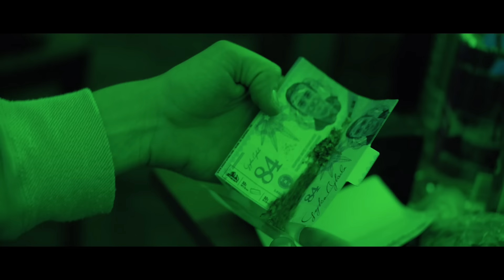Drill - Popeye feat. Bvana Iz Lagune (Official Video)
Drill - Popeye (feat. Bvana Iz Lagune)

Artist: Drill
Title: Popeye
Label: Wudisban Records
Album: Ribolov z dinamitom
Recorded: Studio Komora, Seksi Entertejment
Year: 2018

Directed & Edited by: Matej Simčič
Colour: Matej Simčič, Miha Belcijan
Director of Photography: Miha Belcijan
Camera: Miha Belcijan, Matej Simčič
Production Assistants:Bor Kiswarday, Matej Zupan
Screenplay: Andrej Bučar, Goran Hrvaćanin, Matej Simčič
Animation: Om Design

Lyrics:

Gojko Ajkula skit

Pipam doer skank štiriindvajset sedem tko ko Popeye,
a najraje zmotam že navsezgodaj,
doro vutro, še en zapušen morgen,
poštarji zavohajo mi skank preko polken.
Ko se v pekarni prvi kruh peče,
prvega rešim še preden se umijem in oblečem.
Rana ura, kush koma, ko ma nor okus mona,
na brzino fjek zrolam, wake and bake smola.
Dan začnem rad u izi, brez slabih misli,
skank je v Ziggi rizli, v zraku natural mystic,
še od časov ko sm fumal bakle pri gostinski,
in na pomorski šoli, ko zjutraj hotli so dim vsi.
Uke mam ko po delu varilci,
ko drobim si z drobilci, ne z roko tako ko klinci,
neko doro vutro, ko jutranjke gorijo,
ta gre za vse ki kadijo škenk takoj ko se zbudijo, mona..

HOOK:
Pompaj, pompaj, samo pompaj, pompaj,
pipamo zeleno tko ko Popeye, Popeye,
navsezgodaj, motaj, pohaj, rolaj kotaj,
dimimo zeleno tko ko Popeye,
v glavi čujem pohaj pohaj, samo pohaj, pohaj,
ko zbudim se že sm bolj high ko zmaj,

Dobrodošli u život brutalnoga potheda,
de svaki sat se riva i ceo dan si pocepan.
Na gajbi mi pada zelena prašina,
jer rolam bahato pa svuda siće ima.
Duvam ko ventilator ponekad ko promaja,
jer 24/7 ja od sprave se ne odvajam,
Lerdi kad se ne javi moram da ga proganjam,
jer hoću budem high, na nebu poput oblaka.
Nova tura rodila bar nekoliko kila,
taman za mene i ortaka Drilla.
Bacim sve u Ziggi, brzo spravu svitlam,
Vidim idu l' pubovi ako ne ja limpa.
Cim cim dodaj, dodaj, cim cim dodaj, dodaj,
udahni izdahni i ako možeš hodaj.
Sve je na mestu ae novi rolaj,
buxnu ne vadim iz usta kao lulu Popaj!